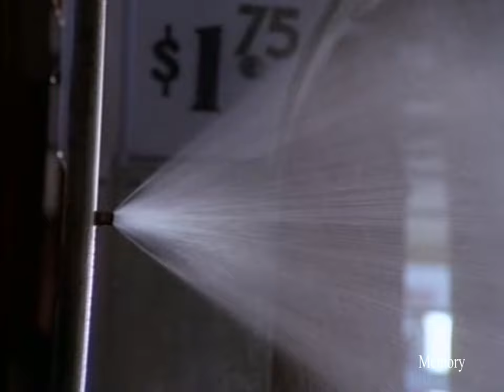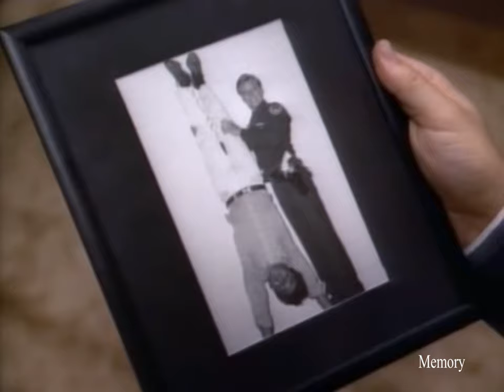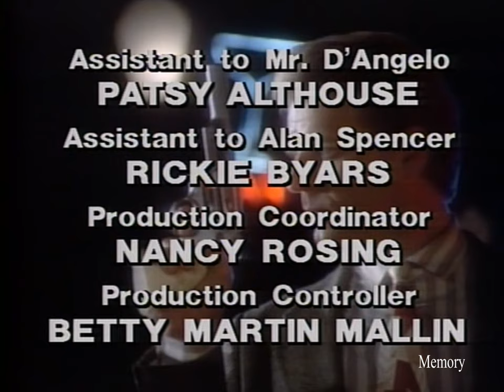Sledge Hammer Season 1 Episode 10 If I Had A Little Hammer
Sledge Hammer Season 1 Episode 10
Sledge Hammer S01E10 If I Had A Little Hammer
Sledge Hammer S01E10